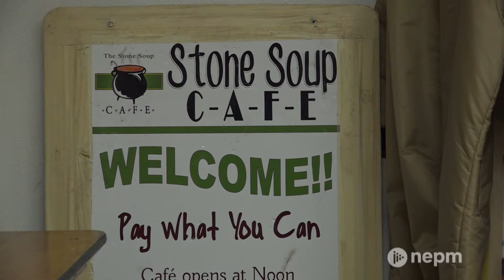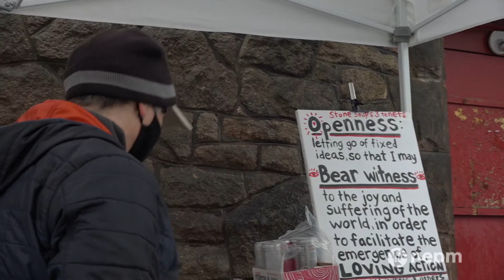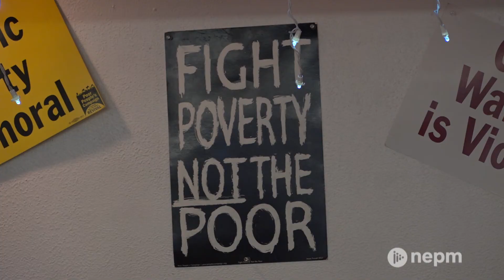Stone Soup Café Fights Against Food Insecurity in Franklin County | Connecting Point | Mar. 5, 2021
Over the last year, the COVID-19 pandemic has affected nearly every aspect of our daily lives. For those who have lost jobs or had other financial hardships, it can be difficult to afford food for each meal of the day.

In Franklin County, Stone Soup Café is fighting with food insecurity each Saturday by offering a restaurant-quality meal at a “pay what you can” price.

Connecting Point’s Ross Lippman visited the café recently to see how Stone Soup offers meals to those in need.